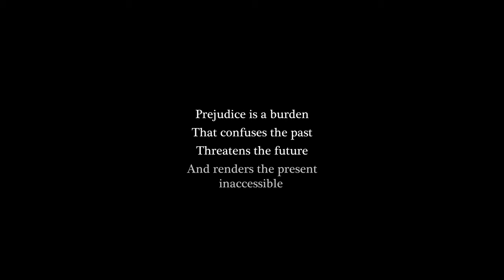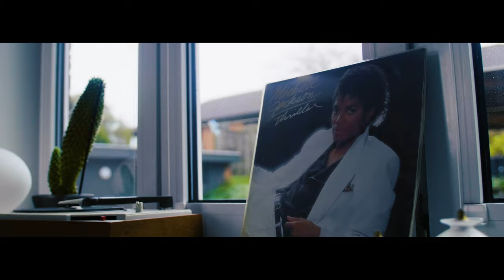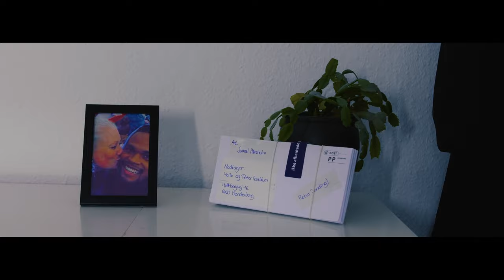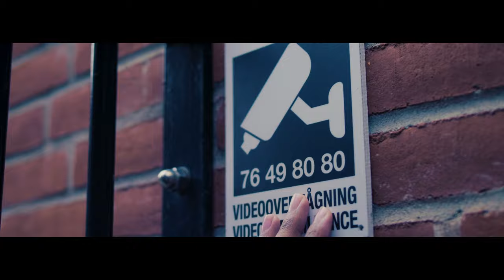Vide Cor Meum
"A man returns to his hometown, only to discover people being very hostile and judgmental towards him."

Shot in native C4K, VLOG-format.
Production: Chivo Art Pictures.
Director, Writer, Editor: Emil V. Jensen
Production Manager: Louise Guldberg
Co-writer and assistant: David Ssempebwa
Cinematography: Emil V. Jensen
Sound Editing: Bjørn Jacobsen
Boompole assistants: Mads Brandhøj, André L A Hintz

Starring: David Ssempebwa, Susanne Nielsen, Jonas Vig Sørensen, Nicole Burmeister, Christina Ssempebwa, Søren Krogh, Ronny Schmidt, Sune Guldberg, Conrad Bro Burmeister, Casper Culmsee Christensen, Jesper Bossen, Victoria Nielsen, Julie Andreasen, Nor Alhoda, Louise Guldberg, Emil V. Jensen.